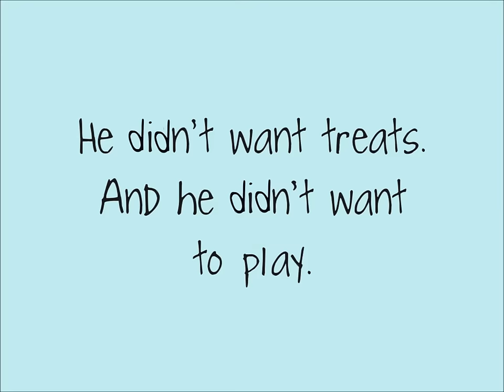Toby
When a young boy and his father move from one house to another, they decide to adopt a dog from the local rescue shelter. But their chosen dog, Toby, is having a tough time adjusting to his new life outside the shelter—howling all night, hiding fearfully from his new humans, forgetting where to go to the bathroom, and chasing a ball through the flower bed. The boy has promised to train his new companion, and he’s trying his best, but Dad is starting to get exasperated. Will Toby ever feel comfortable with his new family and settle into his forever home, or will Dad decide he’s not the right dog for them after all?

ISBN -10/ISBN - 13: 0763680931 / 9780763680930

Hazel Mitchell has illustrated numerous books for children. Toby is her author-illustrator debut. Originally from Yorkshire, England, she now lives in Maine with her husband and a brave rescue poodle named Toby, whose eight-day disappearance drew national attention when the story was shared across social media.